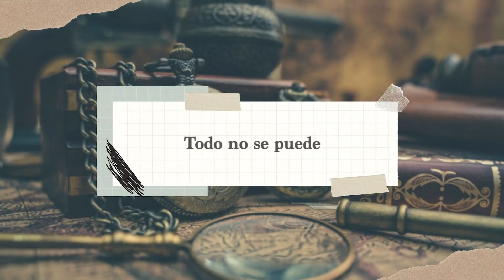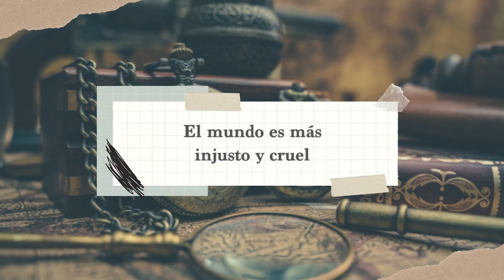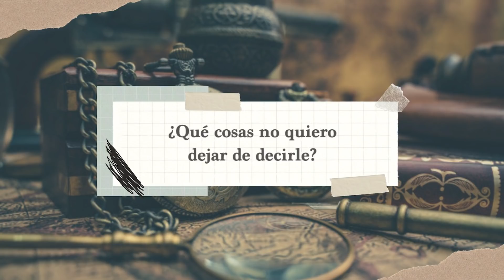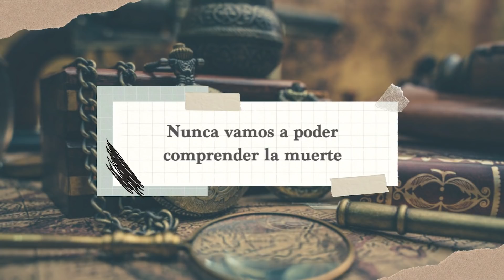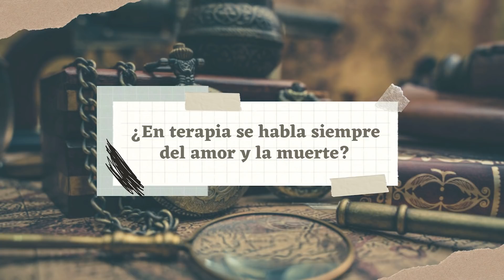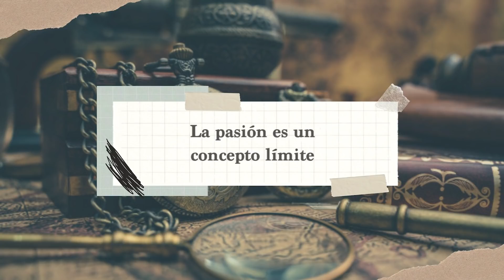Gabriel Rolón - ¿ Hay algo que no debamos comprender ?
¿Hay algo que no debamos comprender?

¿Hay cosas imposibles? ¿Cómo hacemos para vencer nuestra capacidad de error?
 ¿En terapia se habla siempre del amor y la muerte?